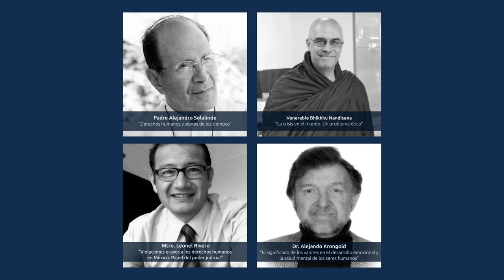Venerable Bhikkhu Nandisena. Segundo Foro de Ética y Derechos Humanos.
El venerable Bhikkhu Nandisena
Abad del Monasterio Budista Dhamma Vihara

Presenta:
“La crisis en el mundo. Un problema ético”.

Segundo Foro de Ética y Derechos Humanos.

Organizan:
*La facultad de filosofía de la Universidad Veracruzana.

*El cuerpo académico consolidado del Instituto de
Investigaciones en Educación y la Dirección de la Novena Región de la Asociación Nacional de Magistrados de Circuito y Jueces de Distrito del Poder Judicial de la Federación.

Gracias